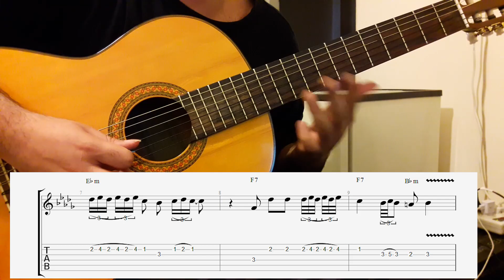آموزش ملودی گیتار شهزاده رویا از شهاب حسینی(عهدیه) همراه نت و تبلچر